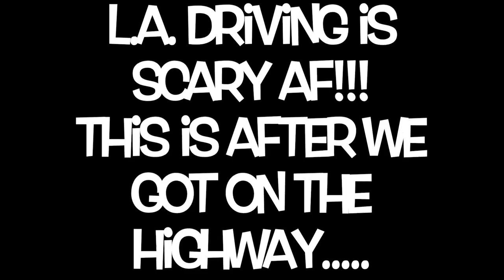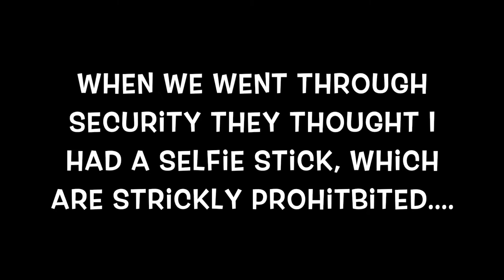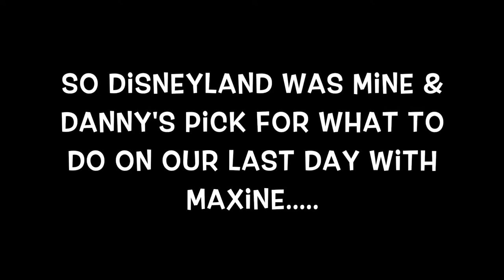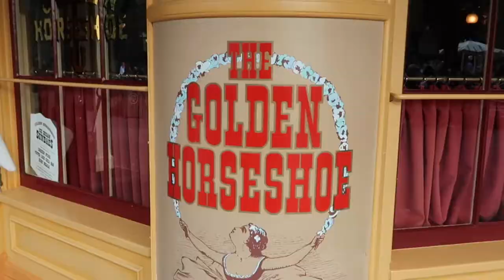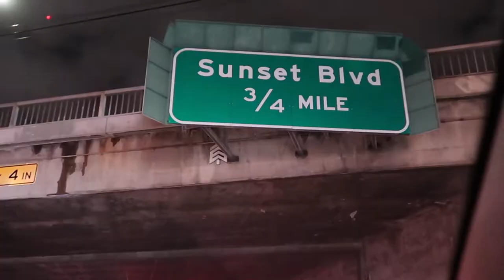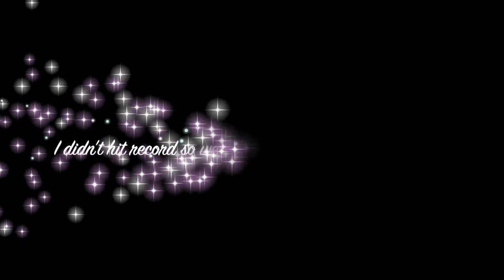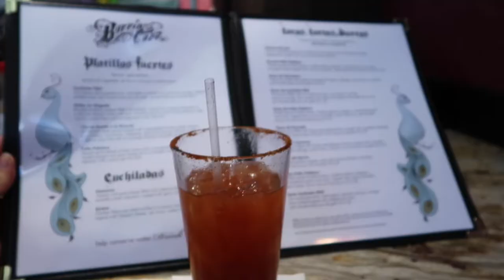L.A. TRIP pt.3 | Nicholas Xavier's Vlog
Alright guys, here it is... THE FINAL L.A. VIDEO! Yayyy!!! :D
Special thanks to my bestie, Maxine, who put up with me for a few days! :)